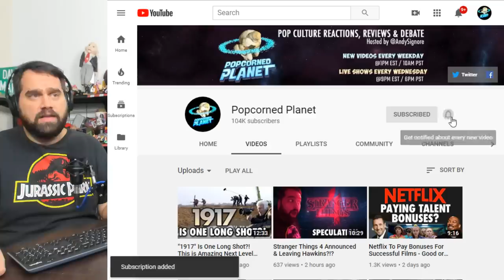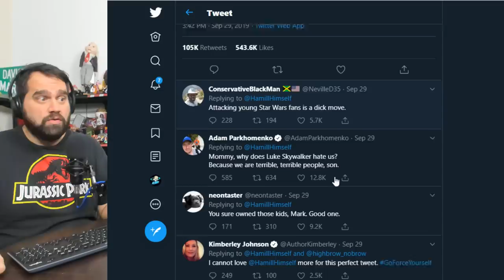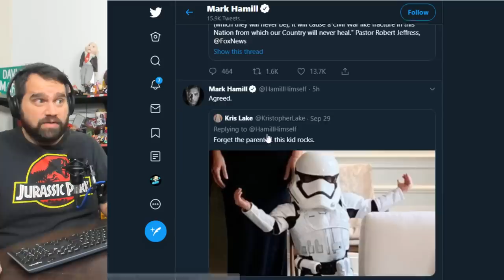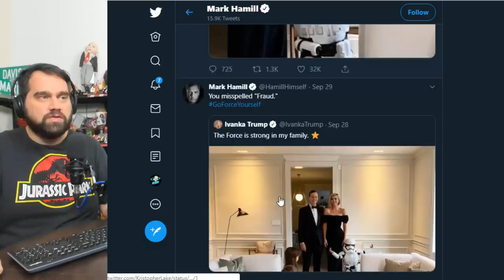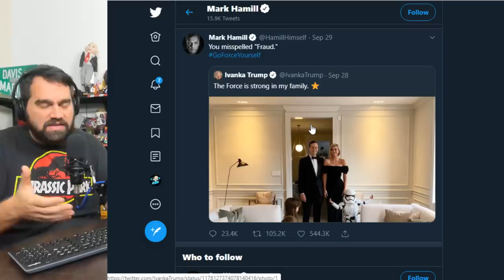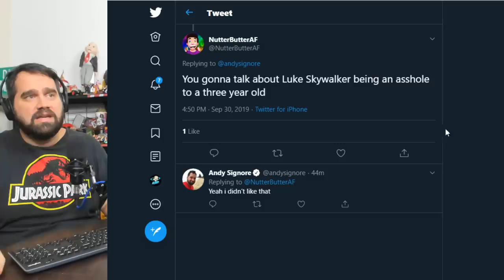Mark Hammil Goes Dark Side on Twitter - Hollywood Hypocrisy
In the great words of Yoda: "Fear is the path to the dark side. Fear leads to anger. Anger leads to hate. Hate leads to suffering.”

Listen I don't care what you think about Ivanka Trump or Jared Kushner - but when these two parents do a family pic on Twitter, with their son dressed as a Storm Trooper alluding to their love of Star Wars, and the lead actor of that series has to make it political and rude - that's when I have a problem. Freedom of Speech is a thing - but there are lines as to whether the speech makes you a good person or not, and in this instance - I think Luke Skywalker visted the dark side.